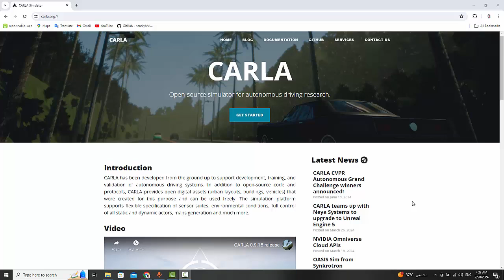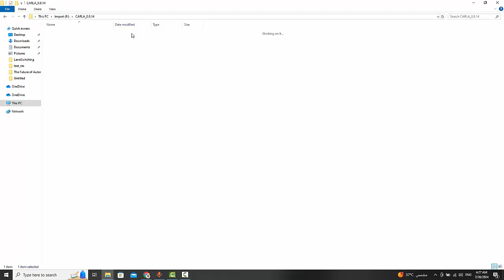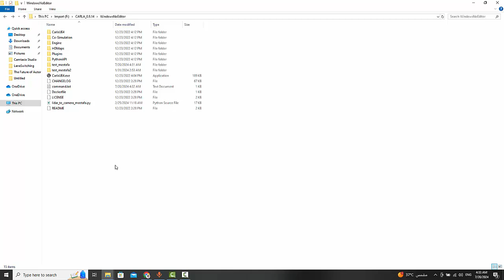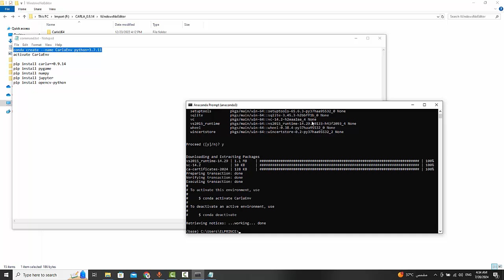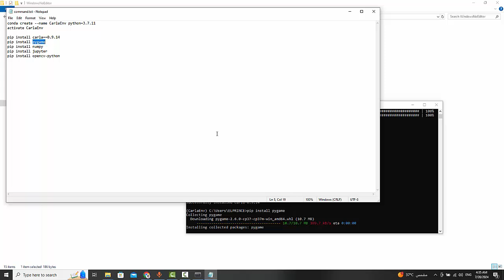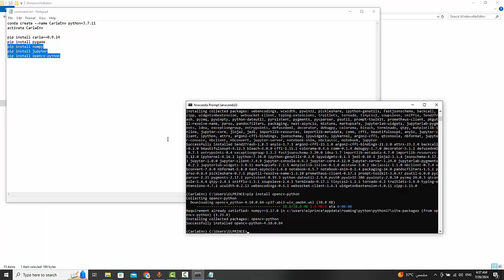2.Getting Started : Installing and Running CARLA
This video is your gateway to diving into the world of autonomous driving simulation. This series guides you through the essential steps of installing and setting up CARLA, the leading simulator for developing self-driving algorithms. Whether you're a developer, researcher, or enthusiast, these tutorials provide clear, step-by-step instructions to ensure you can quickly get CARLA up and running on your system. From downloading the software to configuring environments and launching your first simulations, this series equips you with the foundational knowledge needed to start experimenting and innovating in the field of autonomous vehicles.